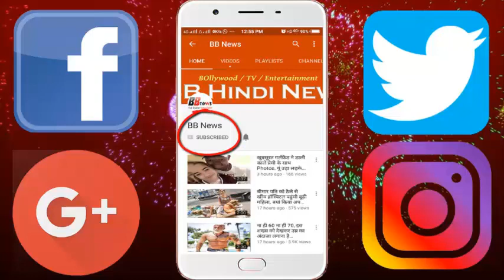हवाई द्वीप पर ज्वालामुखी की राख के साथ बरस रहे बेशकीमती रत्न...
The precious gem rendered with the volcano ash on the Hawaiian island

International. A few days after the eruption of the kelua volcano in the US airspace, the precious stones of the sky are roasting. According to the reports, here for a few days, the Olives is being found from Ratnagiri to the middle. These green jam is made of magnesium and is also very precious. It also produces rings, pendants, jewelery. With the volcanic eruption this prized thing was also spread in the air with ash, which now bursts with fine particles.

 As soon as this precious thing is known to rain, people are now busy collecting it. Some people are so lucky that the Olives is rainy on their roofs. Some people have shared their photos on their social media accounts.

According to reports, Olivines' 1 carat can be worth 500 dollars (about 35 thousand rupees). Geologist Cheryl Genesky said, this is usually found around cold lava or volcano. It may be that after the blast, it has spread throughout the city.

Due to Lava, Dry Lake, tell you that thousands of houses have been destroyed on the Hawaiian island due to the explosion in Kilua ... a power plant is completely ruined. The water of a sweet water has dried up Lava has also devastated the highway The poisonous gases are coming out with lava.

BB NEWS!!